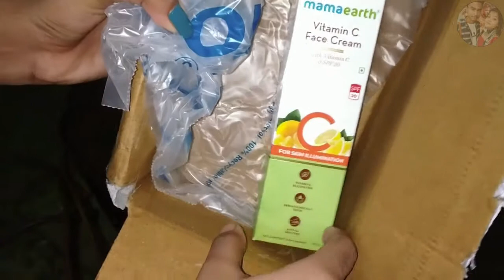MAMAEARTH NEW LAUNCH VITAMIN C FACE CREAM HONEST REVIEW 2020||UNBOXING